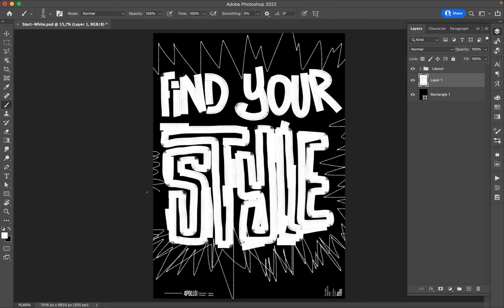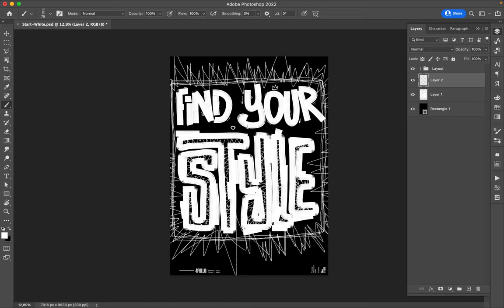Poster Speed Art 1155 Find Your Style 10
I changed the color of the background. Just to see what happens.